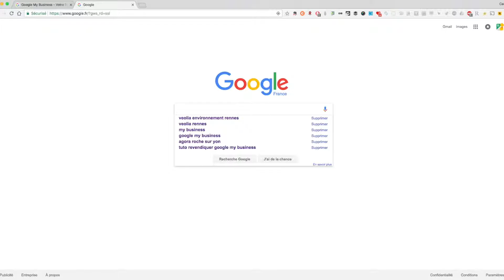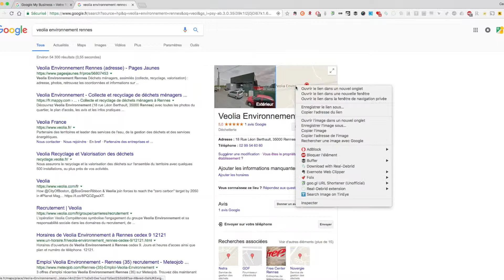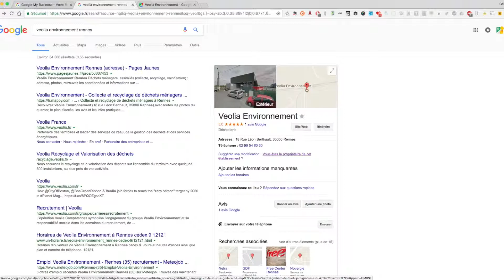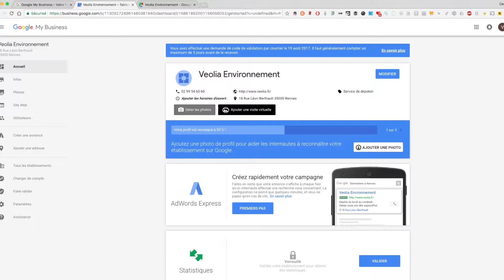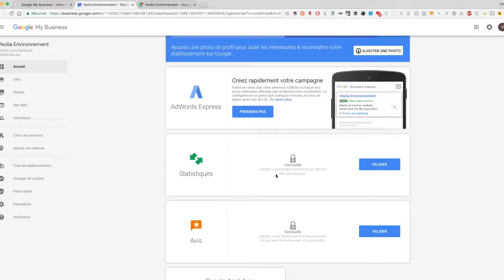Comment revendiquer mon établissement sur Google My Business ?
Vous vous êtes souvent demandé comment revendiquer mon établissement sur Google my Business ? Maintenant vous savez ;)

Ça pourrait intéresser quelqu'un que vous connaissez ? Taguez cette personne ou partagez lui cette vidéo !